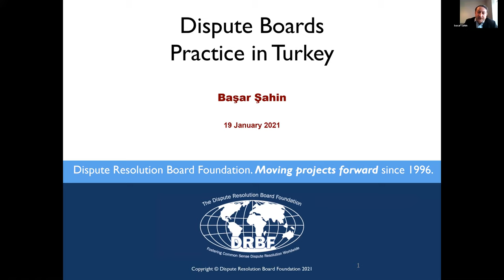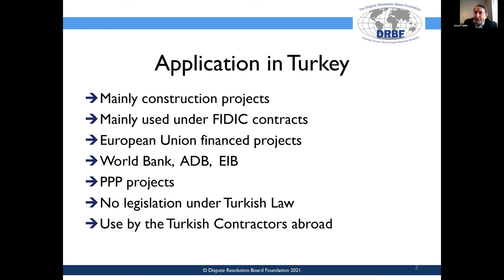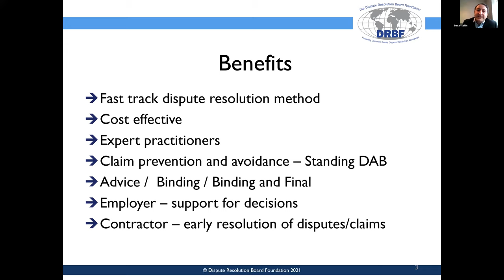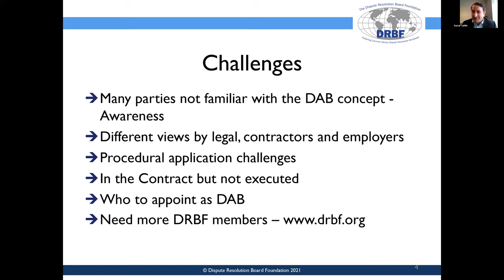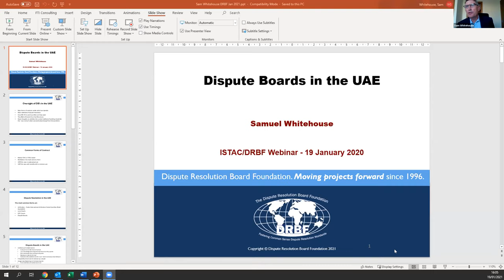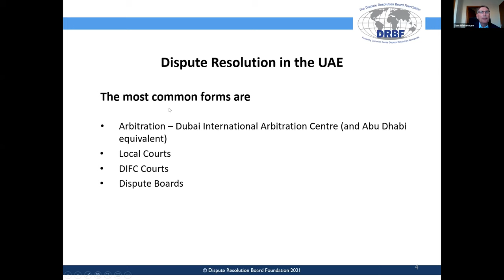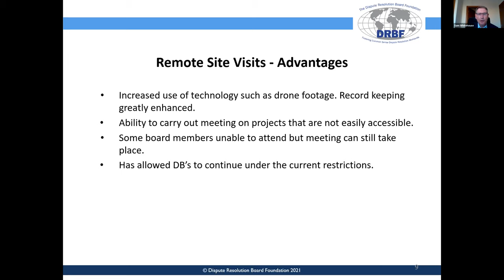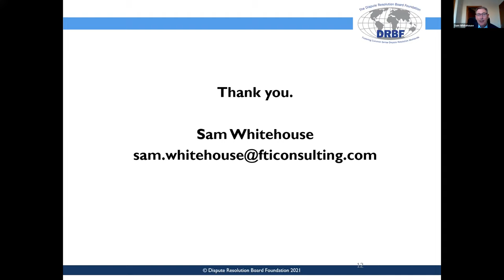DRBF / ISTAC : Dispute Boards, Conducting the Process in the New Normal after Covid - 19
Prof. Dr. Ziya Akıncı, Yasemin Çetinel, Basar Sahin, Lindy Peterson, QC, Sam Whitehouse